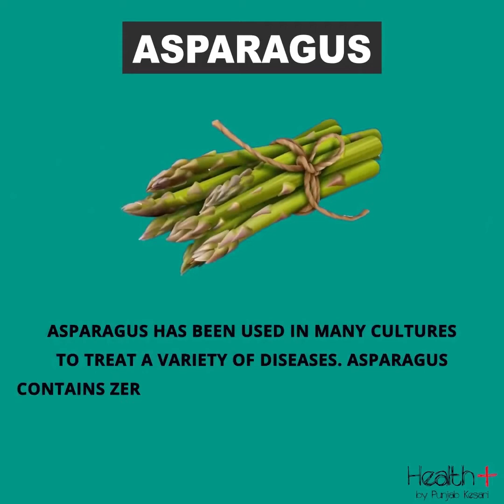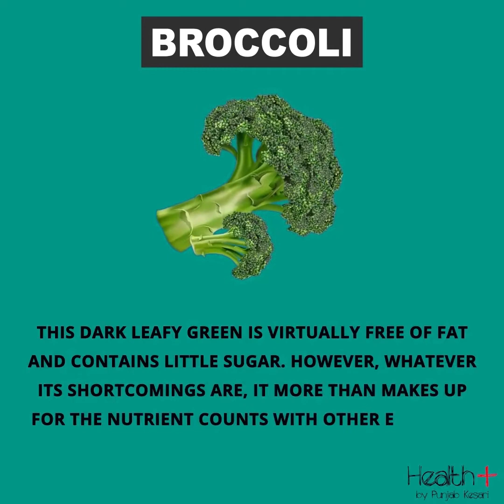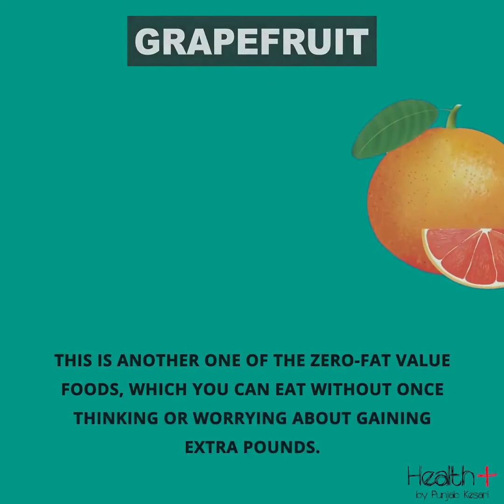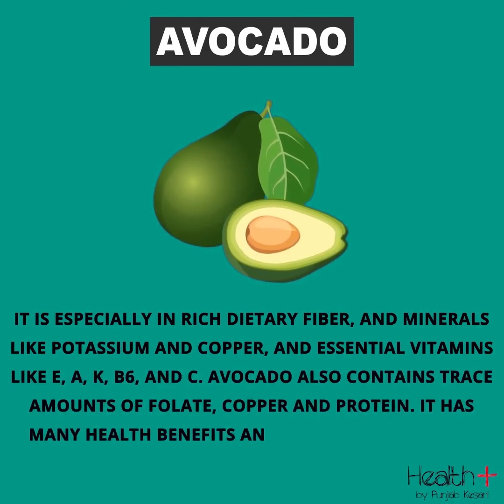Top 6 Sugar-free Fruits and Vegetables